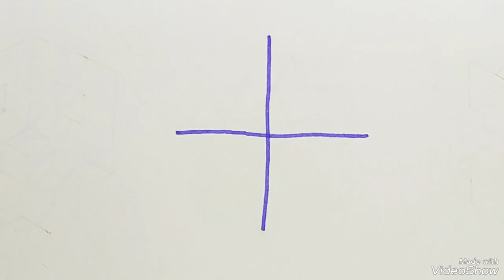how to draw 3d illusion||easily drawing||step by step❤❤